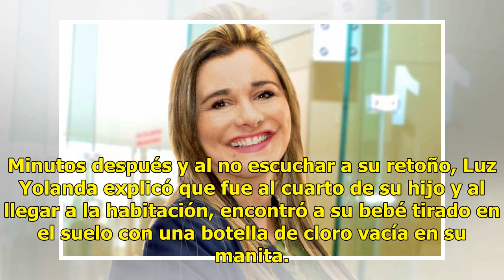Muere niño de 2 años al ingerir una botella de cloro en Chihuahua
La ciudad de Álvaro Obregón, en Chihuahua, albergó una auténtica historia de horror, pues un niño de dos años falleció la tarde de ayer luego de ingerir una botella completa de cloro por accidente mientras su madre realizaba las labores domésticas. De acuerdo con ¡Pásala!, la joven madre identificad...